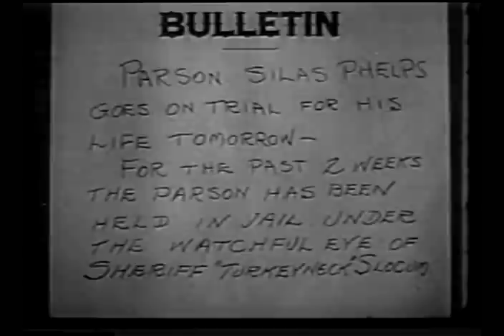Tom Sawyer, Detective (1938) - Part 5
Part 5 of Paramount's Tom Sawyer, Detective